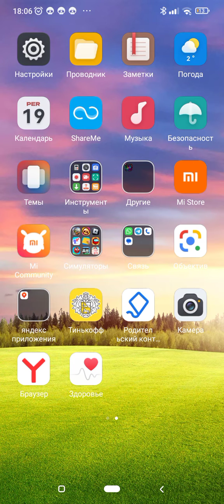играем в бравл Старс